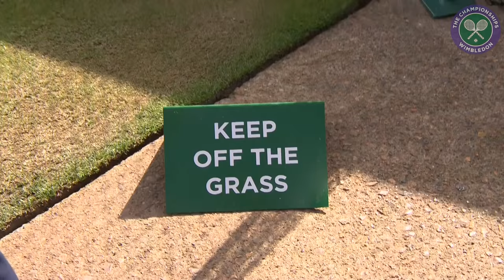The secret behind Wimbledon's immaculate grass courts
Head Groundsman Neil Stubley reveals the secret behind Wimbledon's beautiful grass courts.